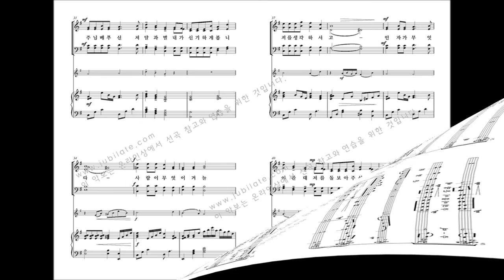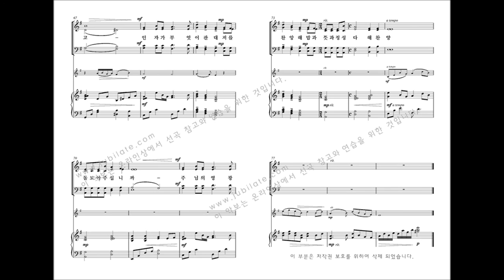[유빌라테] 최기욱 10주년 작품집 '어찌 그리 아름다운지요'